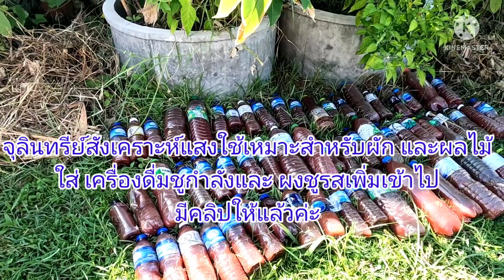น้ำหมัก EP.16 เพิ่มประสิทธิภาพของน้ำหมักที่ใช้ฉีดในสวนยางโดยใช้จุลินทรีย์สังเคราะห์แสงทำเอง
การเพิ่มประสิทธิภาพของน้ำหมักที่ใช้ฉีดในสวนยางทำเองได้ไม่ต้องซื้อ
 กรณีที่นำไปใช้กับผักที่พี่สิทธิ์โดนใบ ในขั้นตอนการทำจุลินทรีย์สังเคราะห์แสง ไม่ต้องใส่เกลือ ใช้เพียงไข่ น้ำปลาและผงชูรส อัตราส่วนการใช้งาน จุลินทรีย์สังเคราะห์แสง 1 แก้วต่อน้ำ 20 ลิตร